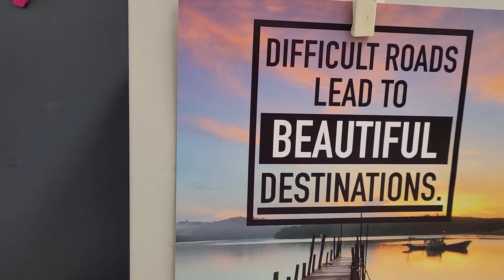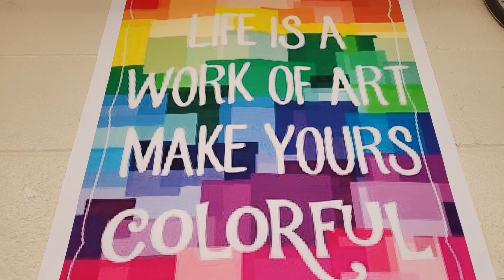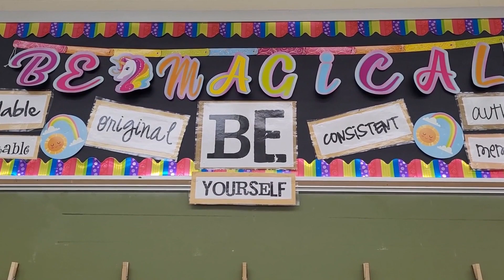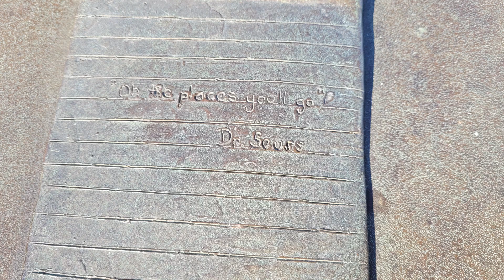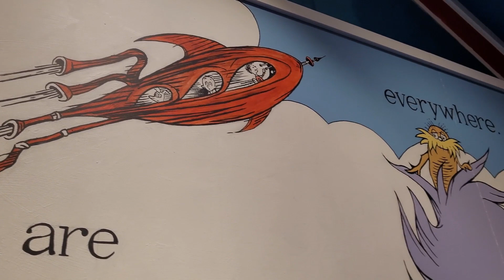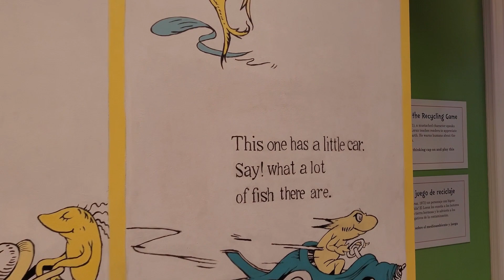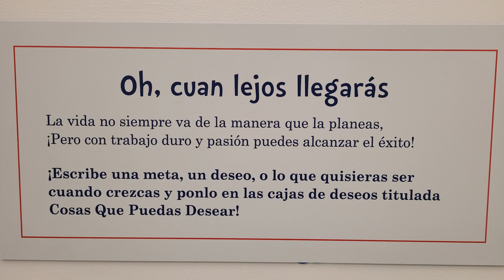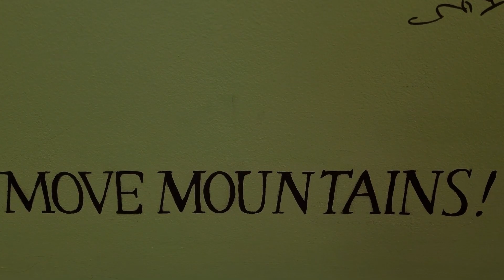Moments with Mrs. McGrew Dr. Suess Adventure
Join Mrs. McGrew as she visits the Suess Museum in Springfield Massachusetts